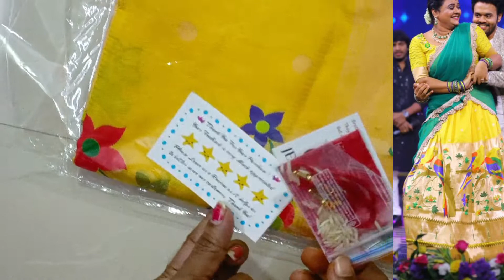meesho sarees Online shopping COD available meeshohaul fashion @swathivlogsandtalks